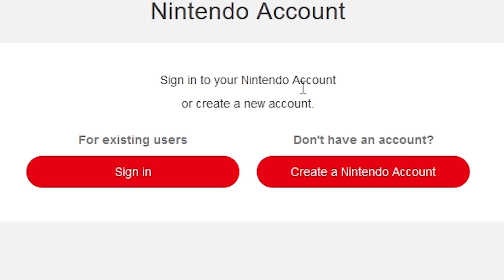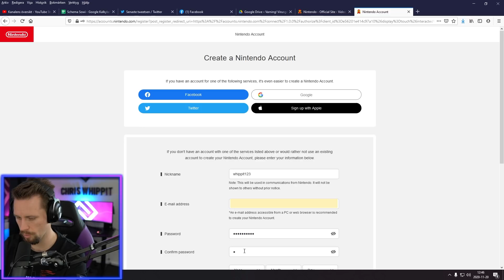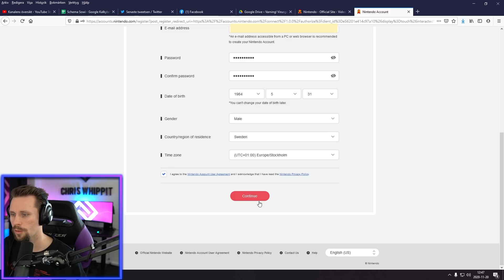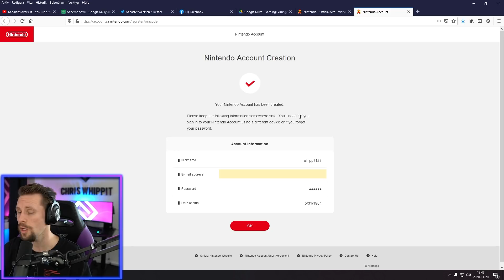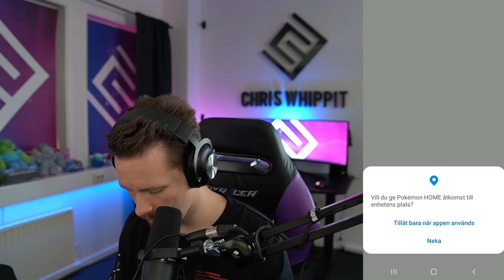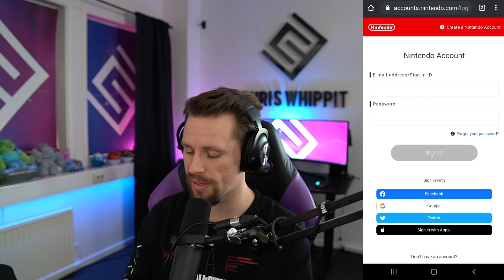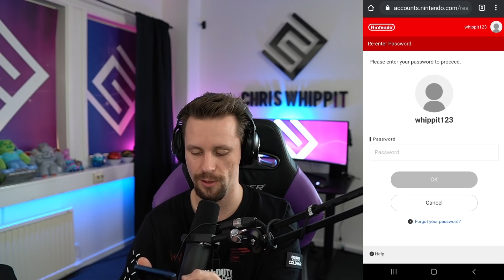HUR DU FÅR EN MYSTERY-BOX I POKEMON GO (How to tutorial)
Efter mycket förfrågningar så visar jag idag hur man får en Mystery Box i Pokemon Go!
Hoppas ni gillar den och tack för att ni kollar!